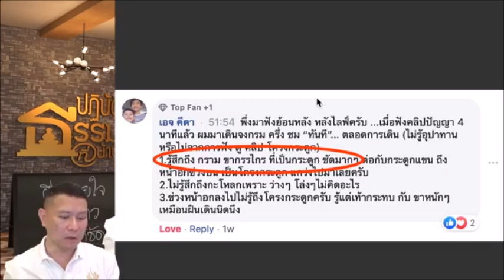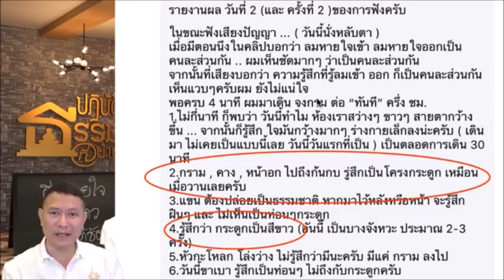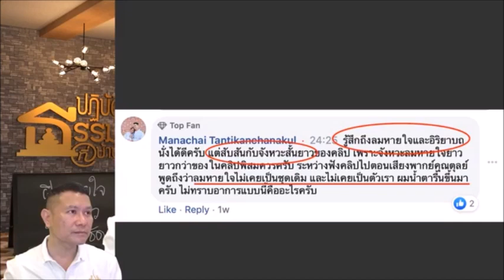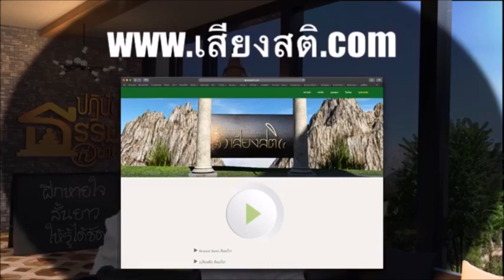ปฏิบัติธรรมที่บ้าน ตอน ฝึกหายใจสั้นยาวให้รู้ได้ชัด-intro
ปฏิบัติธรรมที่บ้าน ตอน ฝึกหายใจสั้นยาวให้รู้ได้ชัด
4 มกราคม 2563